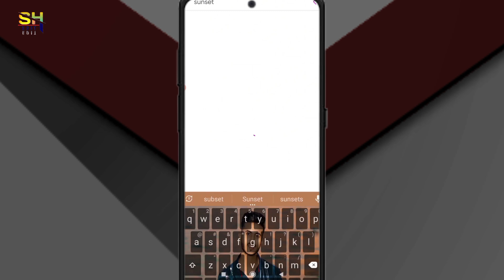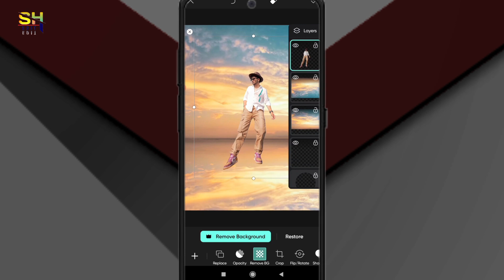How To Edit Instagram Trending Photo In Picsart | Picsart Viral Photo Editing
Picart photo best editing
Picart photo editing blur
Picart photo editing background blur bangla
Picart photo editing kaise kare
snapseed
snapseed photo editing face cleaning
Picart qr code
Picart face smooth editing
Picart photo editing bangla video
Picart DSRL Effect
Picart Photo Editing
Picart New Trick
Picart Green Background
Picart Background Colour Change
Picart Tutorial
Picart Trick
Picart